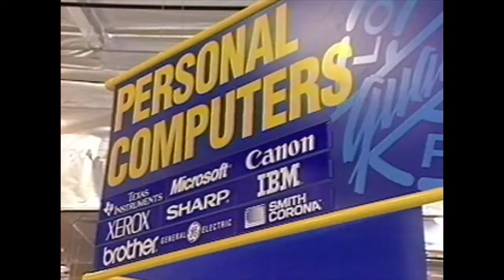Posco Hüls Silicon Wafer Manufacturing Facility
Fluor provided engineering and construction with a fast-track schedule for an electronics manufacturing facility.